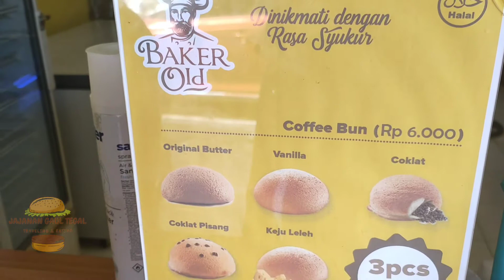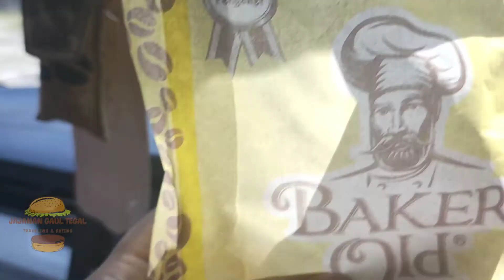Jajan Coffee Bun Baker Old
Assalamualaikum

Jajan maning jhon...

Kali ini kita akan jajan roti Baker Old. Roti ini biasa juga disebut dengan coffee bun atau roti beraroma kopi

Coffee bun Baker Old memiliki rasa yang banyak ada original, vanila, cokelat, cokelat pisang dan keju

Harga satu paket berisi 3 buah coffee bun Rp.13.000,-

Selamat menonton

rasa kopi, roti boy, roti o, baker old, coffee bun, kukiner brebes, kuliner tegal, jajanan brebes, jawa tengah, viral, roti rasa kopi, keju, cokelat, vanila